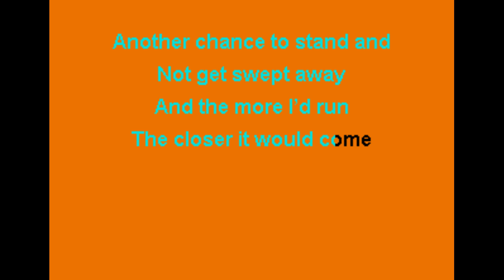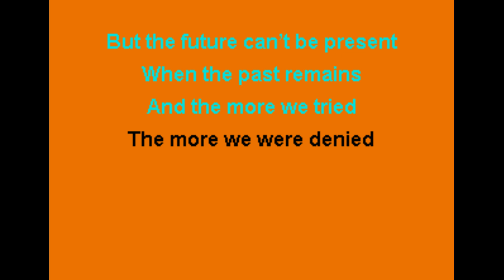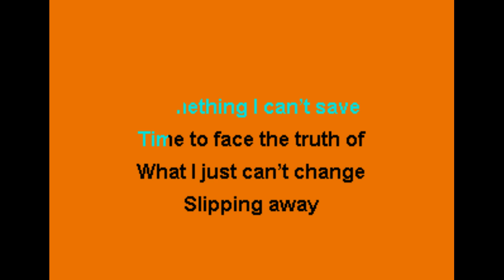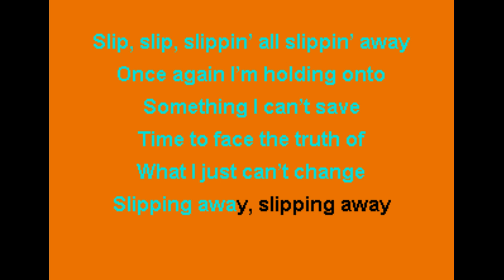Ryan Desiato - Slipping Away Karaoke